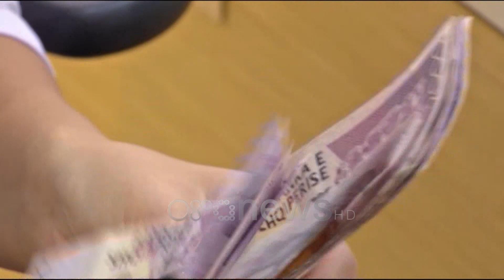Ora News - Një në tre familje shqiptare, në borxhe për ushqime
Familjet shqiptare vijojnë që të marrin borxh për të blerë ushqime. Nga të dhënat e Bankës së Shqipërisë rezulton se 33% e qëllimit të huamarrjes lidhet me përballimin e shpenzimeve për nevojat jetike të konsumit, ndërsa ka pasur një rritje të numrit të familjeve që kanë të ardhura të ulëta deri në 17 mijë lekë në muaj.

Më shumë se një e treta e familjeve në Shqipëri  marrin borxh për të plotësuar nevojat për ushqim.

Më konkretisht ky fenomen ndodh me 33% e familjeve.

Vëzhgimi i Bankës së Shqipërisë për 6 mujorin e parë të këtij viti tregon se huatë merren edhe për blerje apo riparim prone në  28%  të  rasteve apo për ‘zhvillim të një  biznesi familjar’.

Megjithëse  nëse e krahasojmë me një vit më parë ky zë ka pësuar një ulje përsëri pesha e familjeve që marrin borxhe për nevojat elementare të konsumit është e konsiderueshme.

Sipas Bankës së Shqipërisë familjarët i drejtohen në përgjithësi bankave për gjetjen e parave që i nevojiten por rreth 30 % i sigurojnë ato në mënyrë informale ose para në dorë.

Nga vrojtimi rezulton ndër të tjera se ka pasur një rritje të numrit të familjeve që jetojnë me të ardhura të ulëta mujore me rreth 17 mijë lekë.

Pjesa më e madhe e familjeve (rreth 53% e tyre) vijon të mbetet në nivelin ‘17-50 mijë lekë  27% deklarojnë të ardhura mujore‘50-100  mijë  lekë dhe vetëm  7%  deklarojnë të ardhura  në nivelin “100-200 mijë lekë në muaj.

Rënia e të ardhurave të familjeve lidhet edhe me uljen e numrit të të punësuarve.

Në 6 muajt e parë të këtij viti ky tregues është ndikuar edhe nga ulja e numrit të të vetpunësuarve, por edhe prej rasteve të largimeve nga puna në administratën shtetërore.